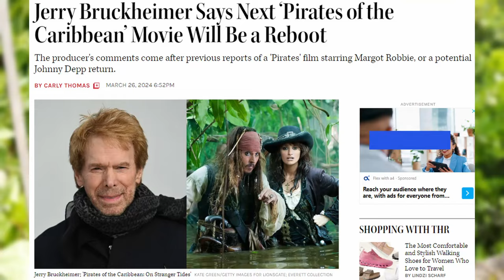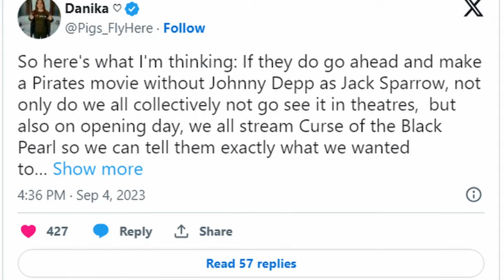DISNEY Pirates Of The Caribbean Reboot WITHOUT Johnny Depp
Disney and the Pirates of the Caribbean director confirm that they are moving forward with the reboot and there are not one but two new stories they plan on producing. One with a younger female cast of pirates and the other with Margot Robbie. It is also confirmed that neither will have Johnny Depp as captain Jack Sparrow.